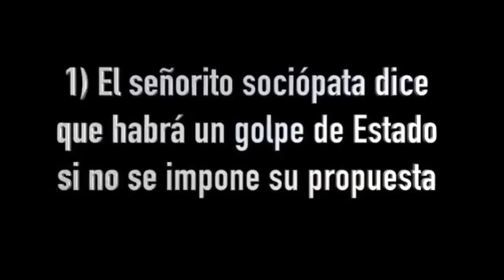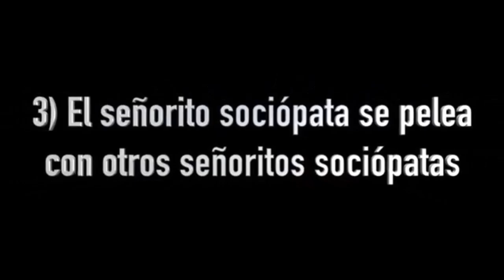El señorito y sus caprichos Dice que si no va el revocatorio, monta un golpe